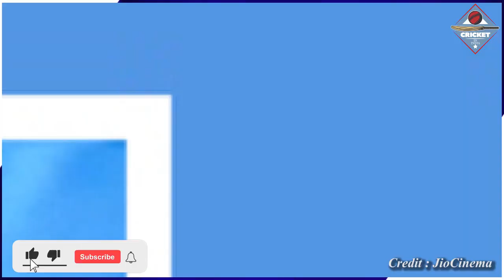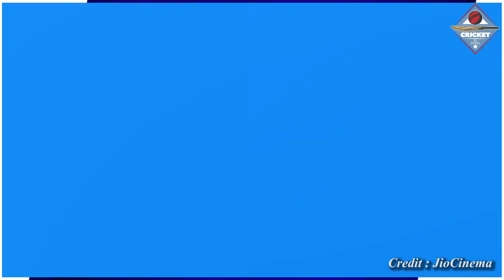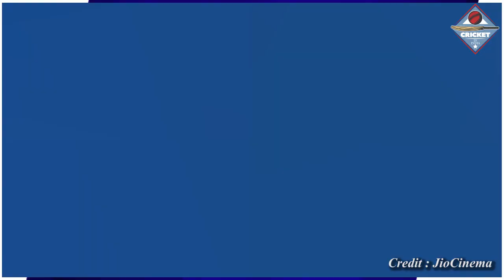Ind Vs Ire 2nd T20 Playing 11: दूसरे टी-20 में इन 2 बड़े बदलावों के साथ उतरेंगे Bumrah